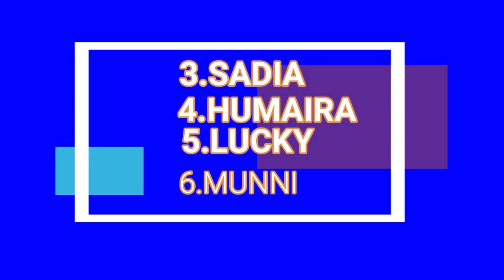Most popular name in Bangladesh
ALL INFORMATIONS COLLECTED FROM GOOGLE..